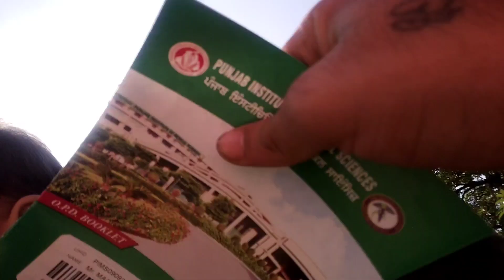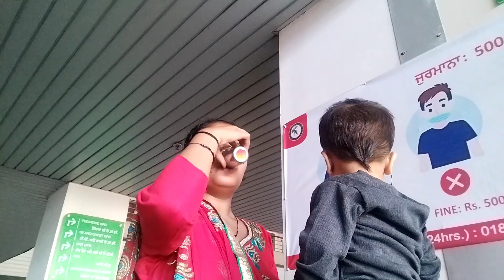jassu ko phir le kr Jana pda hospital 😭|| miss u mumma 🥺|| pandit ji n diya jassu ko Parshad 🙏🏻❤️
jassu ko phir le kr Jana pda hospital 😭|| miss u mumma 🥺|| pandit ji n diya jassu ko Parshad 🙏🏻❤️ @riyanikhilvlogs6156